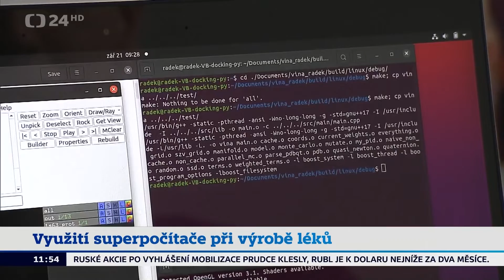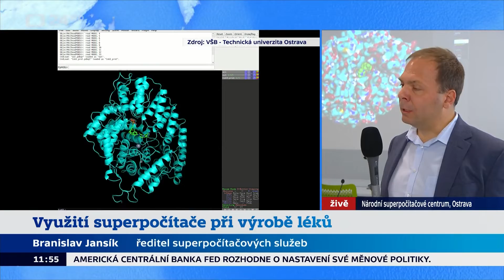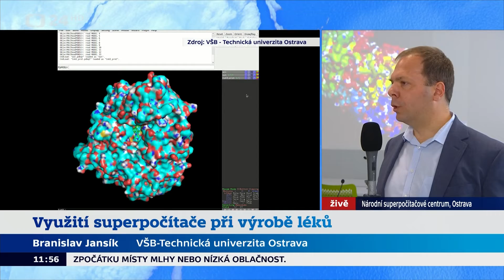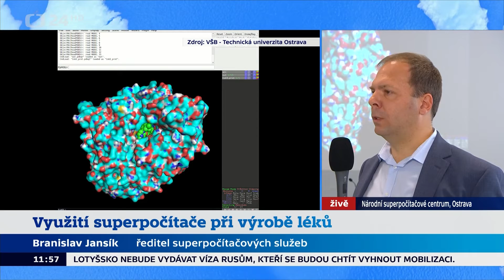Vědci zkoumají proteiny pomocí superpočítače - živý vstup z IT4Innovations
Reportáž České televize ze září 2022 představuje projekt vědců z Národního superpočítačového centra IT4Innovations, kteří vyvíjí specializovaný software, který umožní jednoduše a rychleji zkoumat proteiny. Pokrokový výzkum otevírá nové možnosti pro vývoj léků na nemoci jako jsou například Alzheimerova či Parkinsonova choroba.